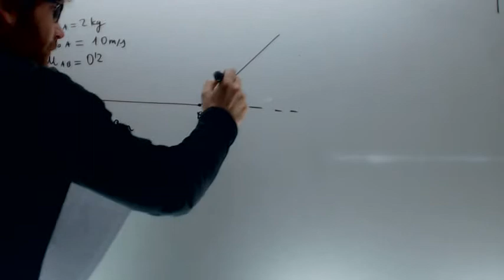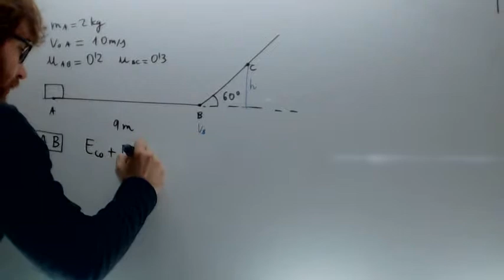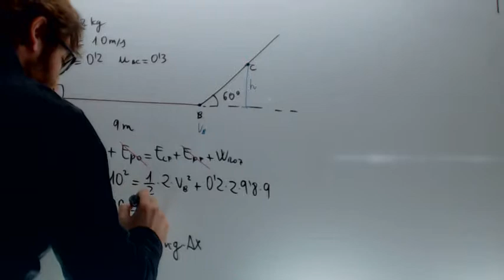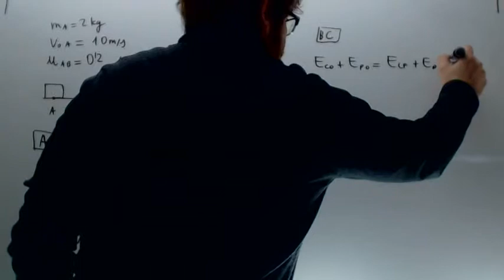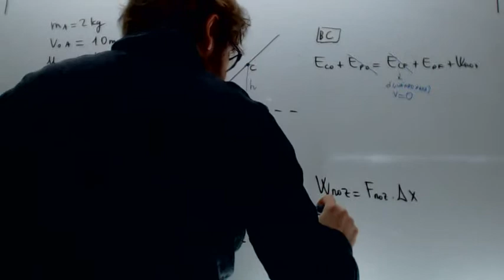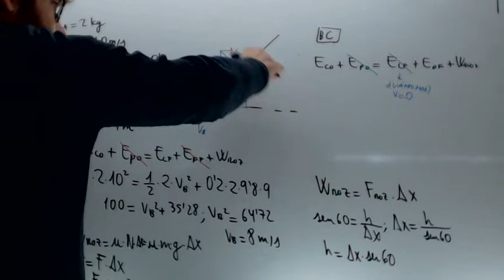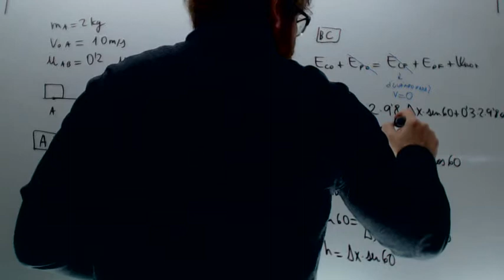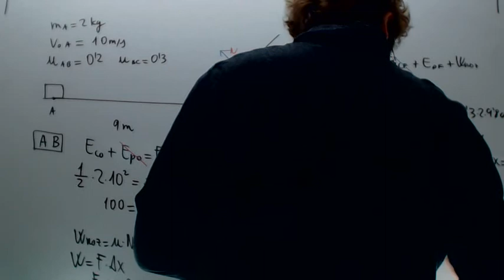Plano horizontal y plano inclinado Energia Fisica 1º Bachillerato Academia Usero Estepona